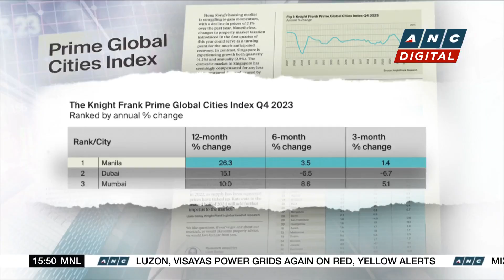Manila's prime residential prices logged highest growth in Q4 2023 | ANC